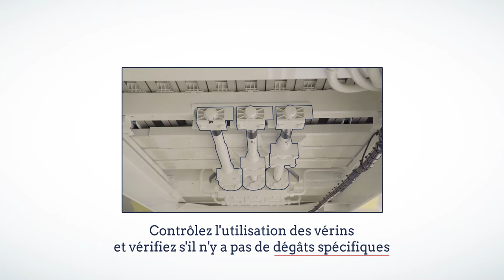Entretien conseillé de la semi-remorque à fond mouvant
STAS est un fabricant belge de bennes et semi-remorques à fond mouvant. Depuis trois générations déjà, nous visons l’excellence, afin de vous livrer des produits de parfaite qualité. Il en résulte que bon nombre de nos innovations constituent aujourd’hui la norme pour les constructeurs du monde entier. Grâce à nos trois sites de production ultra-compétents, nous apportons des réponses de pointe aux besoins des secteurs de l’agriculture, de la construction et du recyclage, où l’évolution est très rapide. Nous sommes de vrais pionniers en matière d’automatisation et de fabrication personnalisée. Vous aimeriez en savoir davantage sur notre quotidien derrière les coulisses?